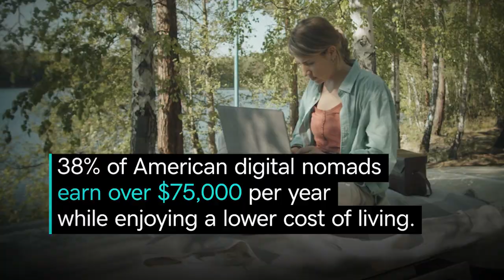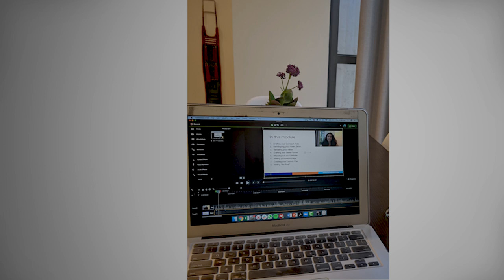Expert Tips for Becoming a Digital Nomad | News & Trends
Digital nomad and small business owner talks about learnings and steps to help others work remotely across the world.

0:00 Who is Tasha Prados?
0:25 Types of digital nomads
0:58 What does it look like to be a digital nomad?
1:33 Communicating your remote work process with clients
2:03 Taking advantage of your remote work lifestyle
2:30 How to become a digital nomad as a small business owner

As founder of Duraca Strategic, Tasha Prados lives the life she wants as a small business owner with one simple twist: she’s also a digital nomad. While there’s many who quit their jobs on a whim and buy a one-way ticket to anywhere, Tasha is the type of pioneer who strategically planned everything out before transitioning to digital nomadism. From busting the myths of a romanticized lifestyle to communicating expectations with clients to build her business, Tasha shares tips for fellow entrepreneurs looking to step into a remote working endeavor that they can do successfully across the globe. No matter what job or situation one is in, Tasha encourages anyone who wants to become a digital nomad to make it a reality.

References:
The pandemic triggered a 50% surge in Digital Nomads in the U.S.

38% of American digital nomads earn over $75,000 per year while enjoying a lower cost of living.

Only 24% of remote workers actually mix work and travel simultaneously.